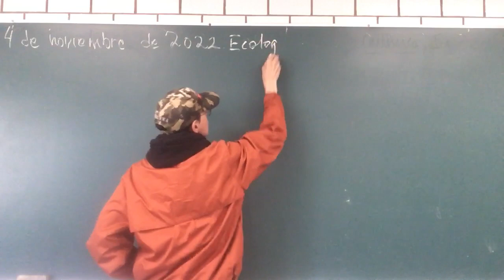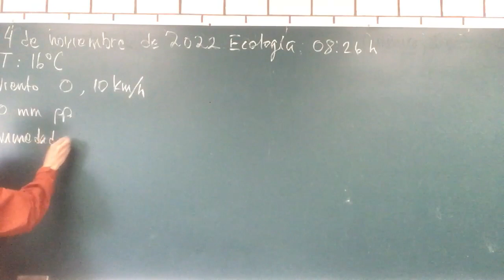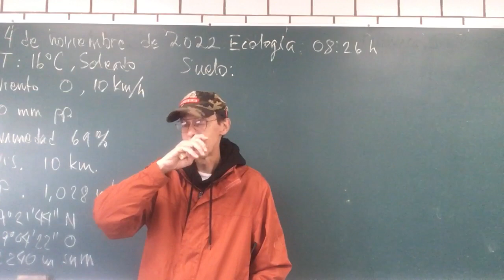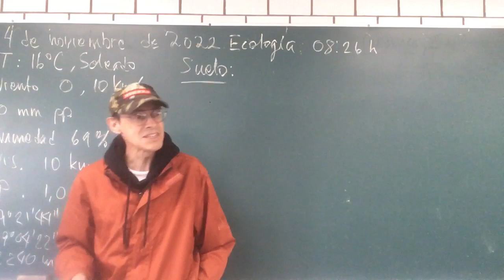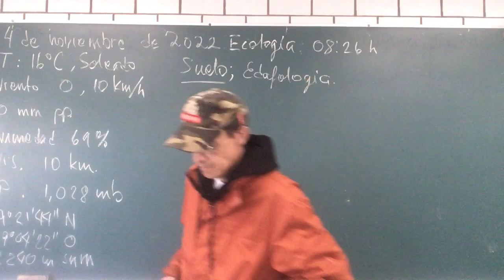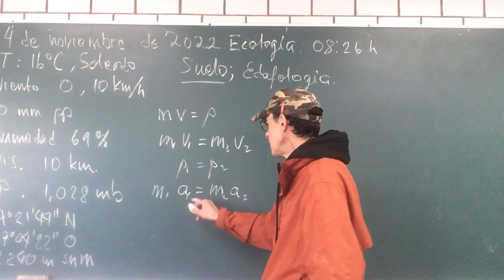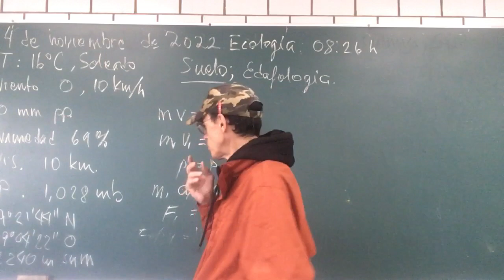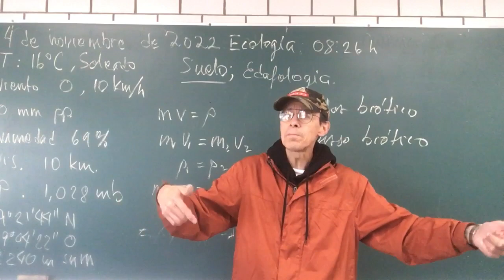El suelo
Generalidades.